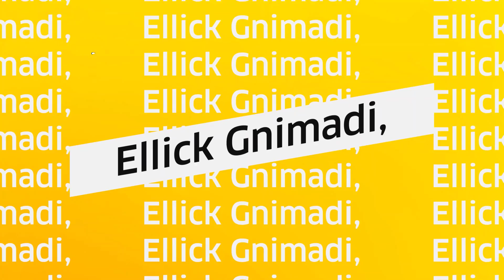Les -K-OOLISSES 2è partie : Pepe OLEKA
Suite et fin du podcast avec la talentueuse auteure compositeure et chanteuse Pepe Oleka.